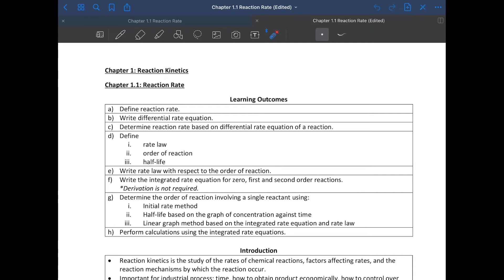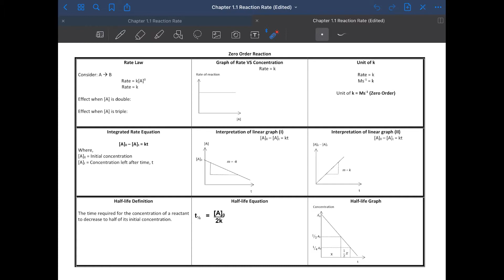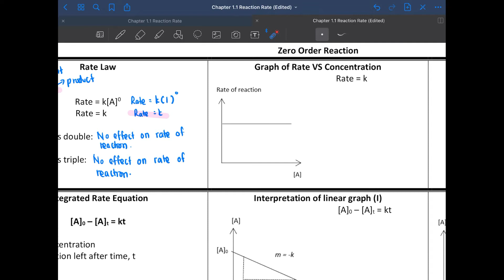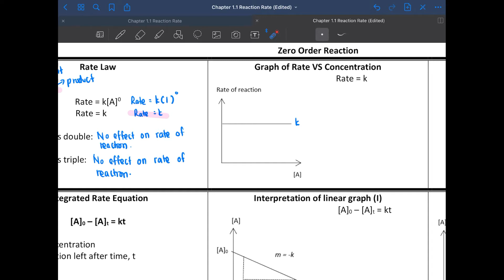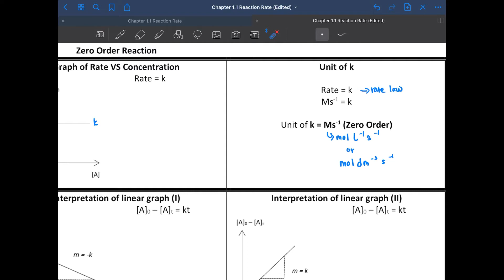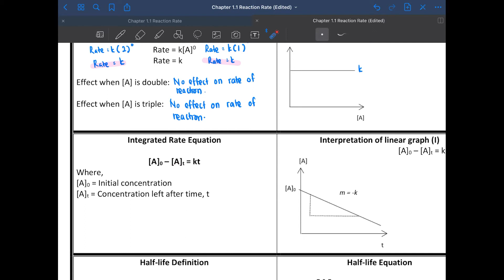Chapter 1.1: Reaction Rate (Lecture 3 - Zero Order)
This video explain about rate law, integrated rate equation and half-life of zero order reaction.